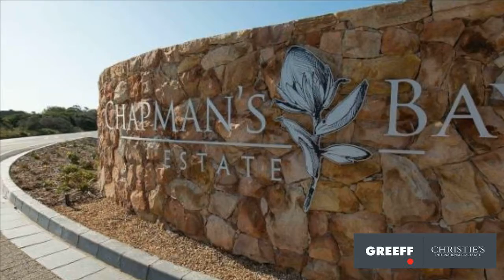Vacant Land For Sale in Chapman's Bay Estate, Noordhoek, Western Cape, South Africa for ZAR 1,995...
Set in a low-density secure estate - Chapman's Bay Estate, this stand is the ideal blank canvas to build your dream on.
ERF 4476 has exceptional sea views. You have the option to the purchase approved plans for this plot.

Conveniences include:

? Direct access from Ou Kaapse Weg, which leads to both city and airport highways...